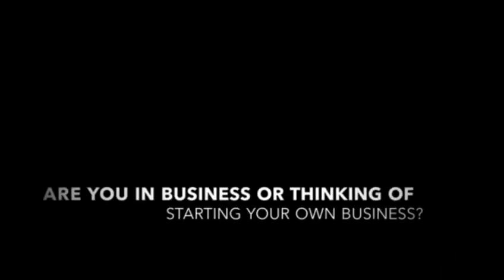Carib Expo Bristol 2017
A showcase of Afro Carribean businesses in Bristol. Held at the Trinity Centre on 27th February 2017.